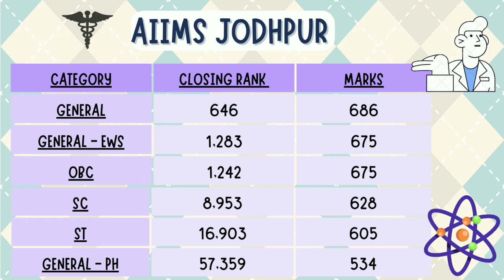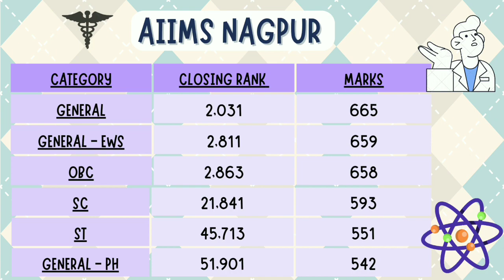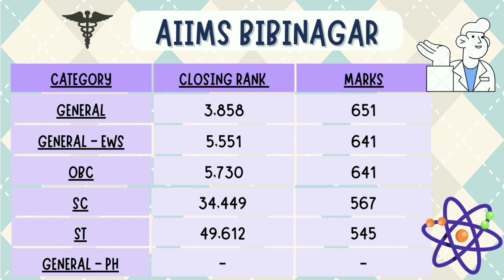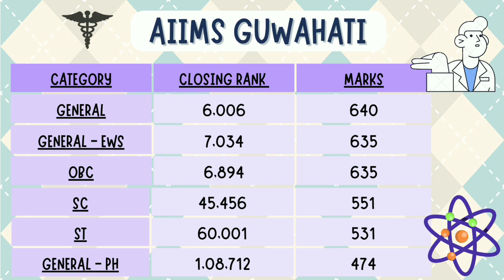AIIMS CUT OFF 2021-2022 |AIIMS Delhi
Hello,

The video provides detailed Cut off for All the 20 AIIMS - ALL INDIA INSTITUTE OF MEDICAL SCIENCES for MBBS program.

The cut off is provided for each category -
• GENERAL (UR)
• EWS
• OBC
• SC
• ST
• Person with Disability (PwD)

Inspiring Background Music for Videos that is no Copyright and FREE to use for Content creators.